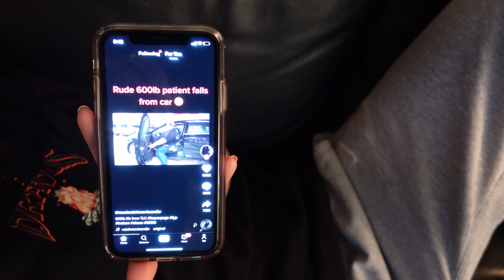A Real Life Family Pt.2